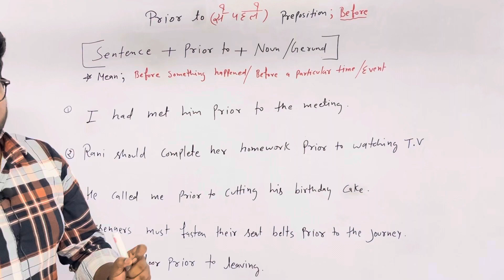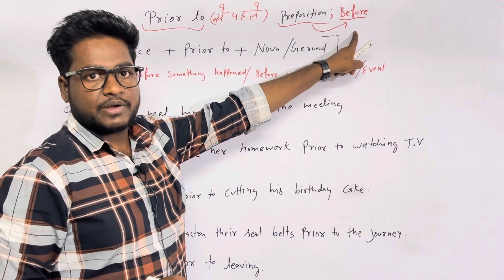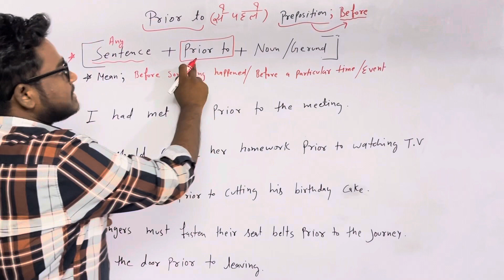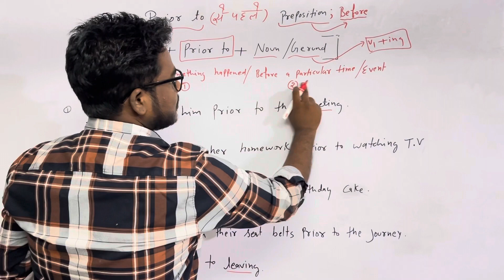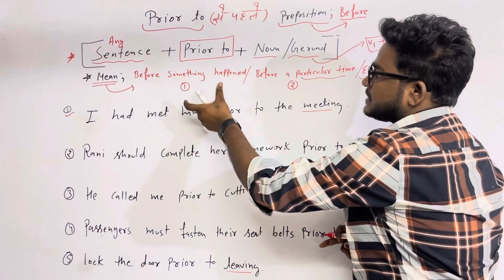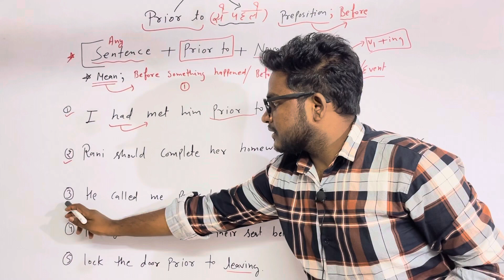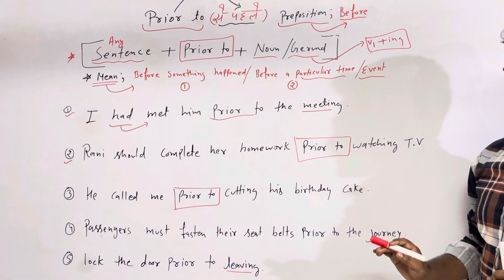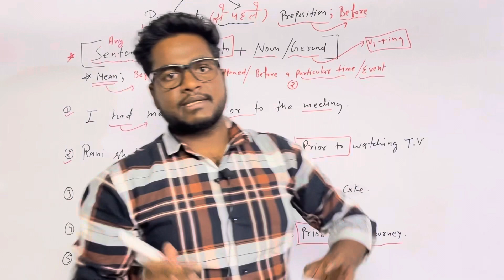Prior to in detail || use of prior to in english ||Advance English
* existing or happening before something else, or before a particular time